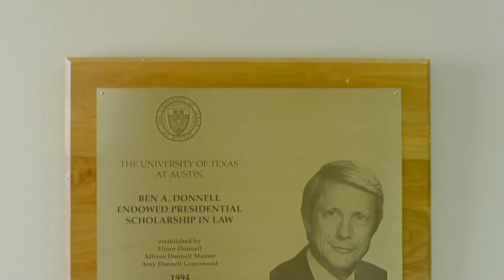2017 Alumni Awards: Honorary Order of the Coif — Ben Donnell '61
This award is chosen and presented by the Dean, acknowledging an alumnus of exceptional merit and extraordinary achievement in his or her career. Ben Donnell '61 has truly been exceptional, not only as the finest litigator for many decades in South Texas, but as one of Corpus Christi's most involved civic leaders. Donnell's contributions to his community, with his wife Elinor by his side, have made him one of Texas Law's most admired and well-liked alumni.